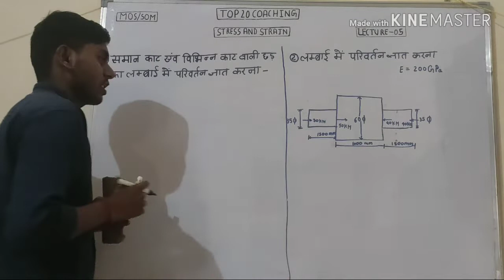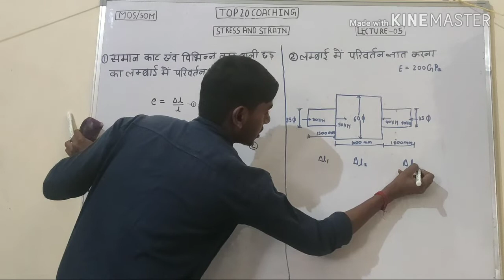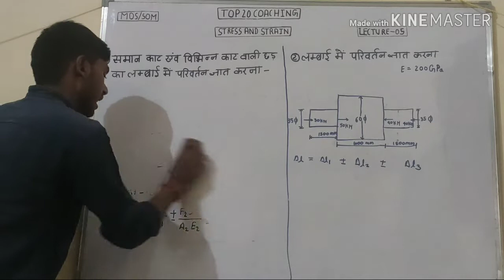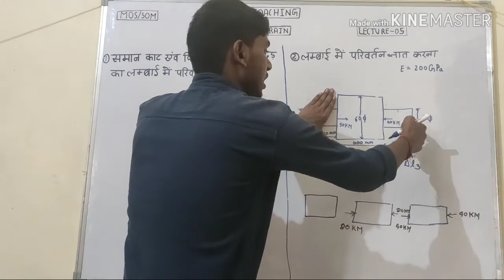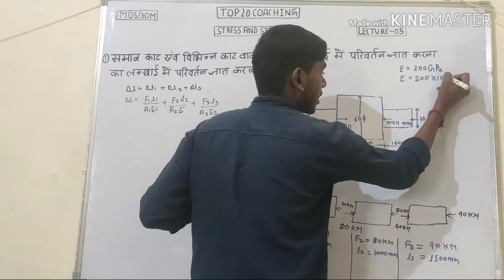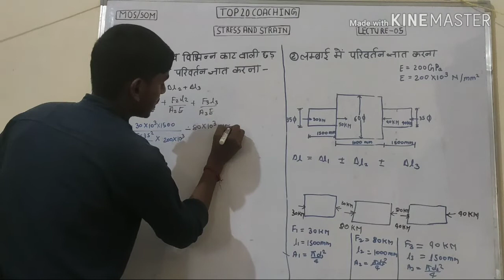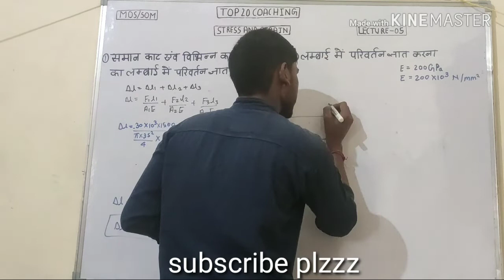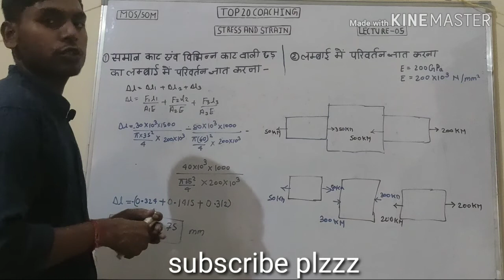Class 5 | Elongation in Rod - Stress and Strain | By Ajay Sir in Hindi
In this video we are discussing about  the very important topic of physics, MOS, SOM Stress and Strain. This video is the 3rd Lecture of Stress and Strain Series.

Watch 4th Lecture ()
In this video we are discussing about the various topics such as

Change in length,

How to find Elongation In Rod,
Formula derivation, Numerical Problem,

How to divide Force in Different types Rod

This Topic basically include in the syllabus of NCERT PHYSICS Class 11, Polytechnic Diploma in Engineering, ITI etc.

Also include in various competitive examination

 Exam SSCJE, Polytechnic Semester, RRBJE,  ITI, Mechanical Engineering ,Civil Engineering.

1. Stress and Strain in Hindi
2. Stress and Strain by Ajay Sir
3. Hook's Law class 11
4. Hook's Law in Physics
5. Stress and Strain Diagram
6. Stress and Strain mechanics of materials
7. Hook's Law Experiment
8. Stress and Strain engineering of mechanics
9. Stress and Strain for Polytechnic Semester Exam
10. Stress and Strain for Mechanical and Civil Engineering

If you want contact with me